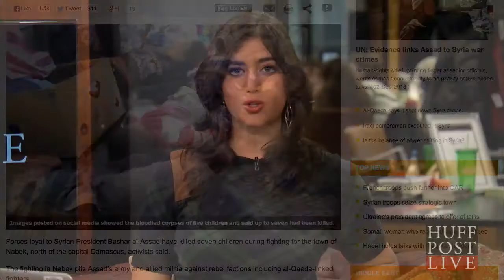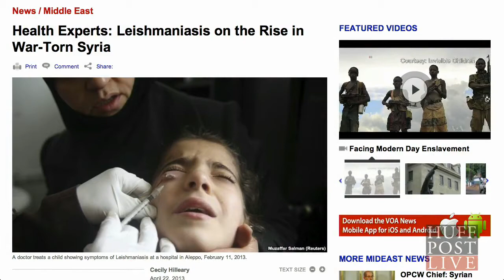Syrian Poverty And Homelessness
Caroline brings us the news of how bad the issues of homelessness and poverty have become in Syria.